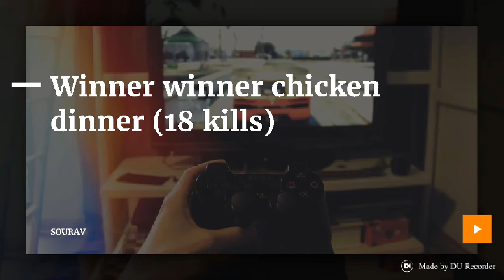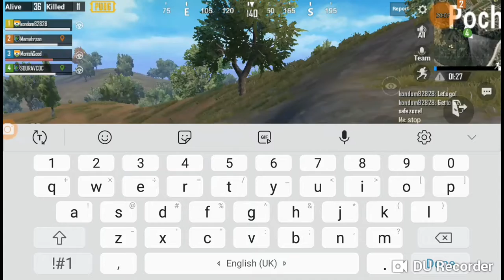Winner winner chicken dinner (18 kills)